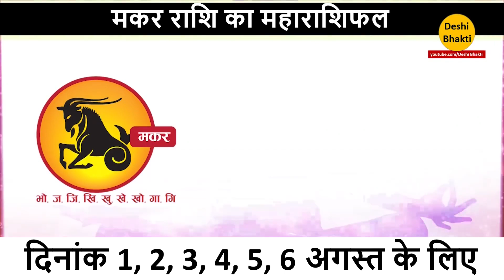मकर राशि वालो के लिये इन 5 दिनों का भविष्यफल